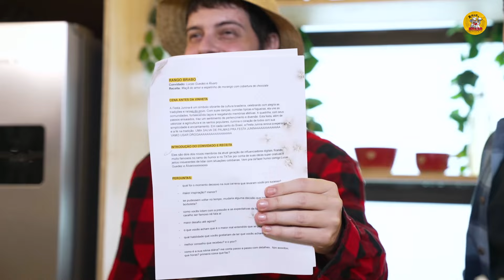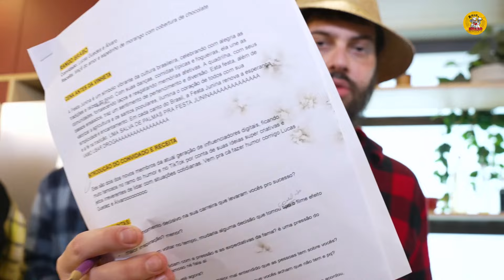LUCAS GUEDEZ SOFRE ACIDENTE AO VIVO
EDIÇÃO E THUMBNAILS:
Zorks Studios